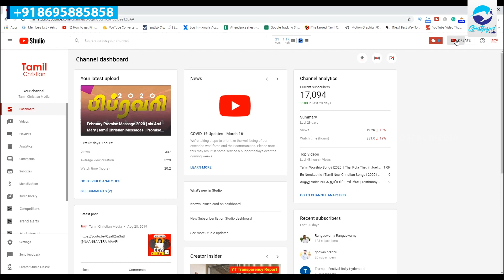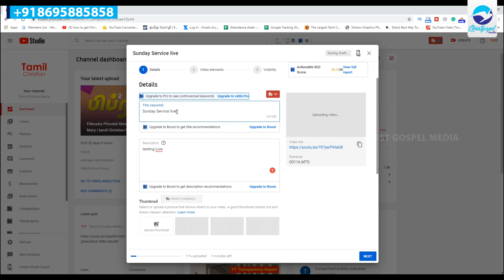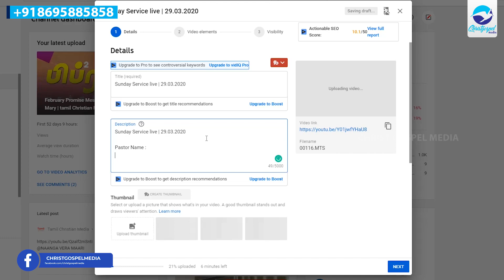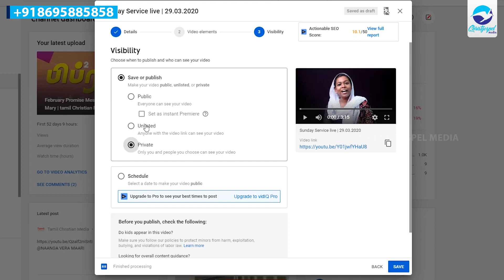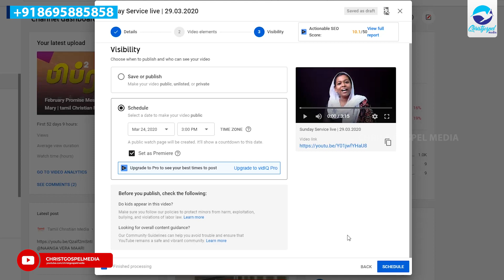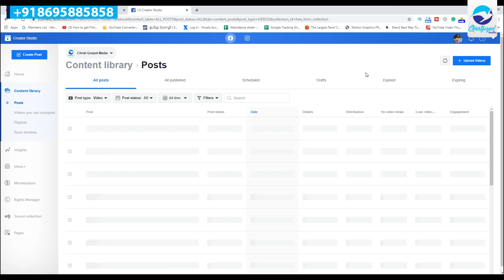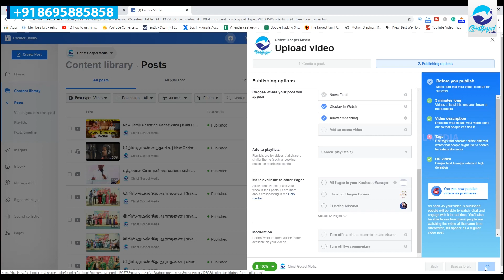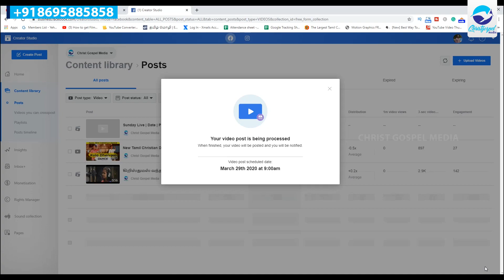Sunday Service - நேரலை தான் பண்ணனுமா? வேறுஏதும் வழி இல்லயா? | Christ Gospel Media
Mobile Live Streaming Setup | Christ Gospel Media | Live Streaming Tamil Tutorial | Professional Mobile Live Streaming Setup | Praveen Samuel